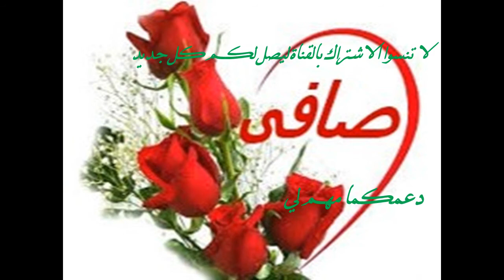تركيب البييه على الماكينة بدون دواس (7)